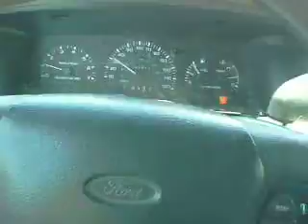ROCKY POINT MEMORIAL DAY WEEKEND 2014